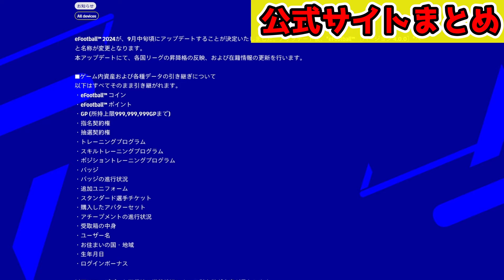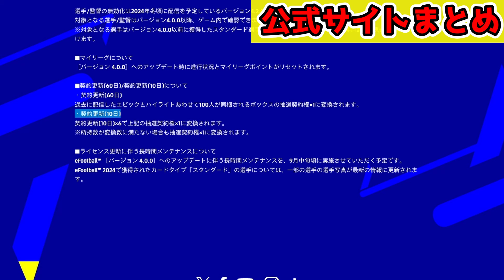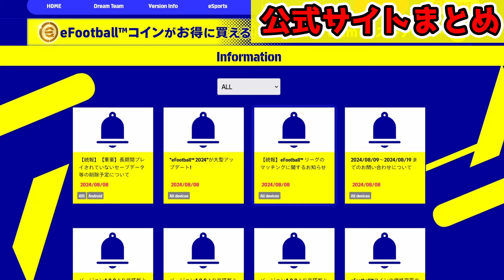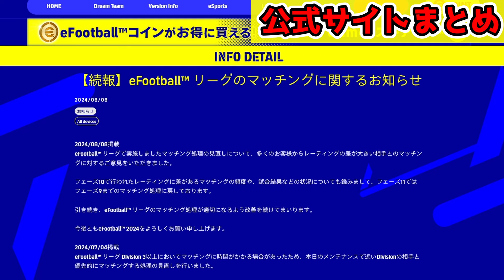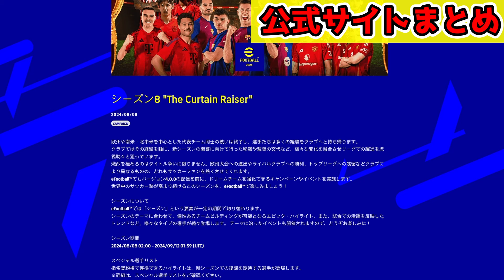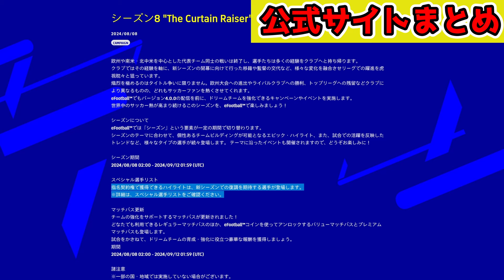【公式告知】大型アプデの詳細発表！非搭載選手はどうなる！大型メンテは9/12開始!?公式サイト更新まとめ！【eFootball2024/イーフト/ラジオ】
【目次】